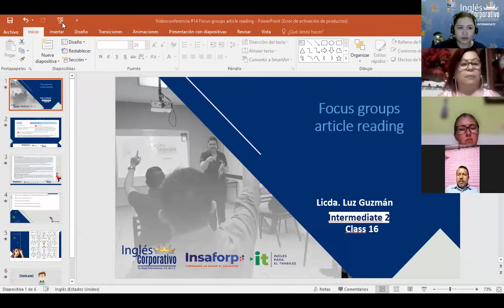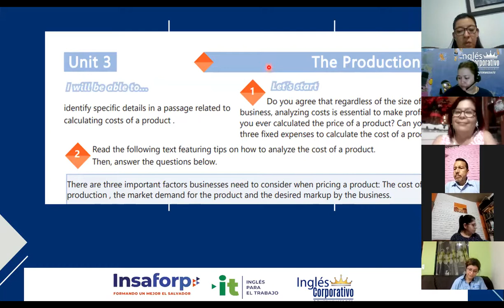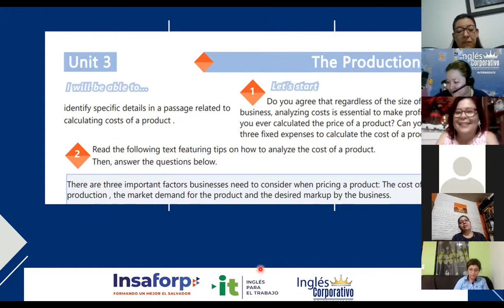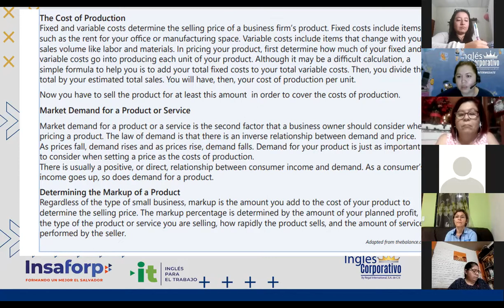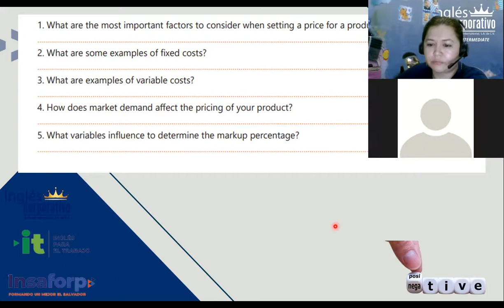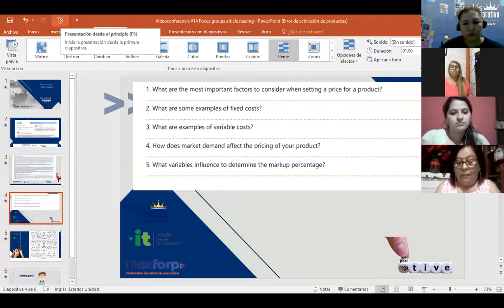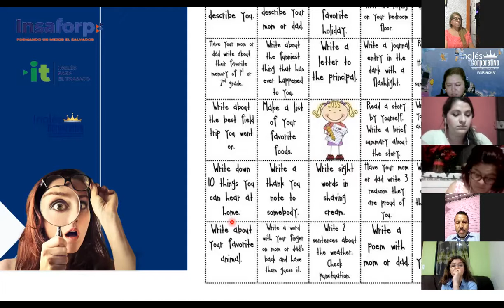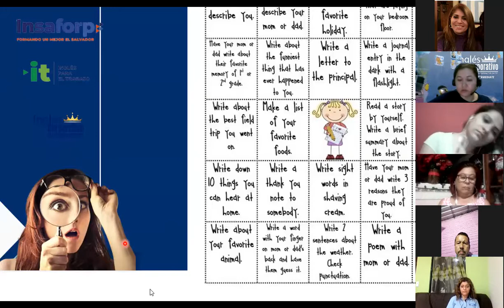Ingles Corporativo-Videoconferencia #16 Strategies for testing new products conversation.